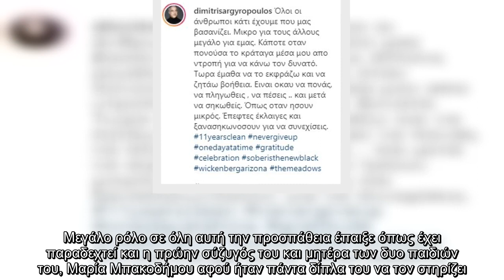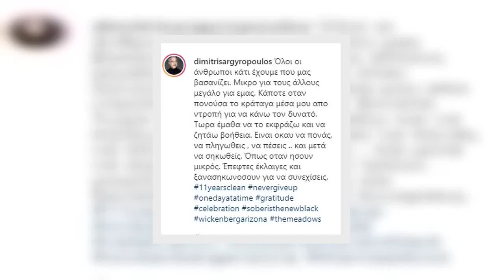Δημήτρης Αργυρόπουλος: 11 χρόνια μακριά από τις εξαρτήσεις – Το συγκινητικό μήνυμα στο Instagram